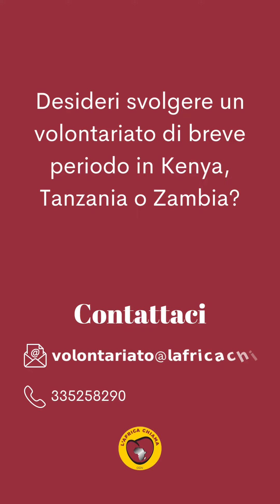Volontariato in Africa - Video delle volontarie e volontari in Tanzania con L'Africa Chiama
Video di Michele, Eva, Giulia, Fabrizio e Fiamma volontari e volontarie in Africa luglio-agosto 2023 (Tanzania) con l'Africa Chiama onlus.

Per vivere un esperienza di volontariato in Africa è obbligatorio partecipare ad un corso di formazione di 3 giorni.
Il corso è destinato a tutti coloro che desiderano approfondire la conoscenza dell’associazione e diventarne volontari per vivere un’esperienza sul campo, presso i nostri centri in Kenya, Tanzania e Zambia.
Negli oltre vent’anni di attività dell'associazione, sono partite oltre 400 persone, di ogni età e di ogni provenienza geografica, le loro testimonianze, fatte di foto, video, racconti, sono tutte raccolte e disponibili sul nostro sito nella sezione dedicata ai volontari.
Il corso ha posti limitati

Per maggiori informazioni e richiedere la scheda d'iscrizione completa ed il programma puoi contattarci telefonicamente al 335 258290 o scrivendo a .

📌L'AFRICA CHIAMA ONLUS-ONG
Via della Giustizia, 6D - 61032 Fano (PU)
📌Per le tue donazioni:
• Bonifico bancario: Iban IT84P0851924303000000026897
• Bollettino postale sul conto n° 27408053